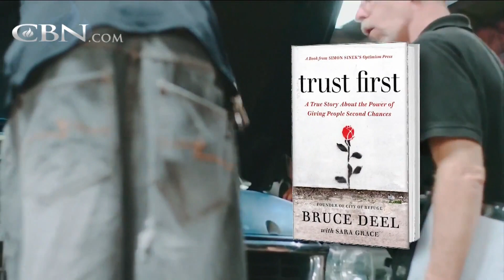The Power of a Second Chance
Author Bruce Deel shares how radical trust is transforming lives in inner city Atlanta.